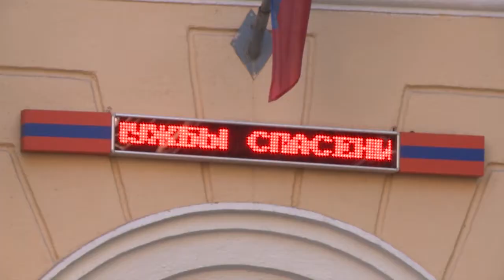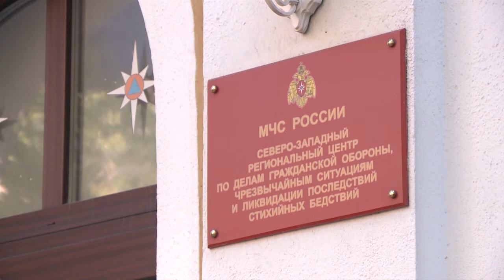Запрет на выход в лес?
Сейчас в республике действуют 4 лесных пожара. Они зафиксированы в Кондопожском, Суоярвском и Сортавальском районах. Установлен запрет на посещение лесов - сообщение с таким текстом МЧС отправило многим жителям Карелии.